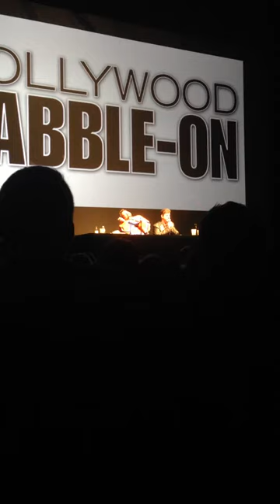"Bowie Dance" - Kevin Smith & Ralph Garman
On Nov 1st 2013, during the live Philly show of "Hollywood Babble On #146," Ralph Garman impersonates 'David Bowie,' while Kevin dances along. You can find the audio for #146 (and additional performances)